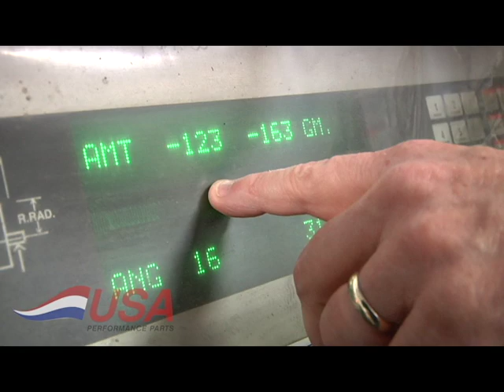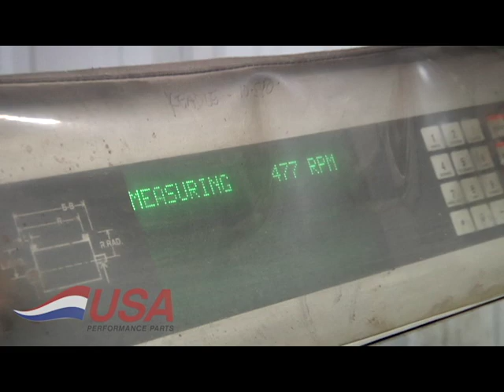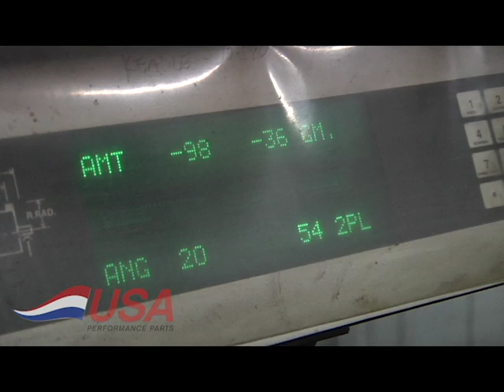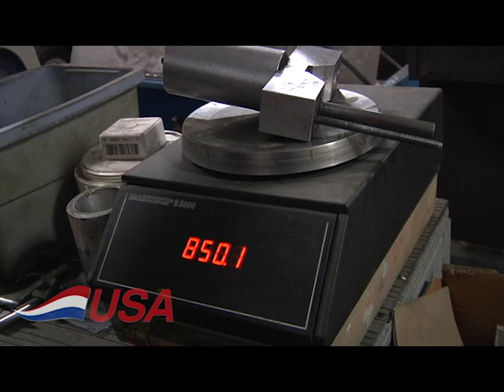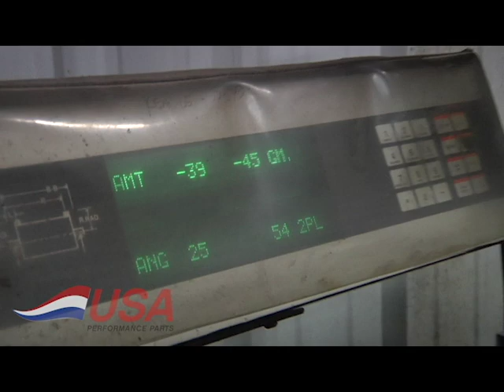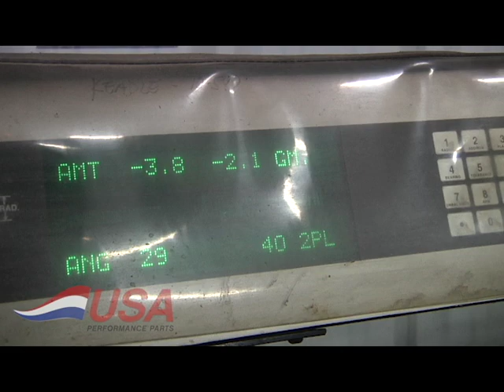CRANKSHAFT BALANCING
Dave and Scott go over what is involved in balancing a Crankshaft